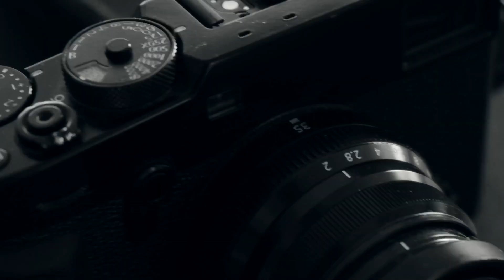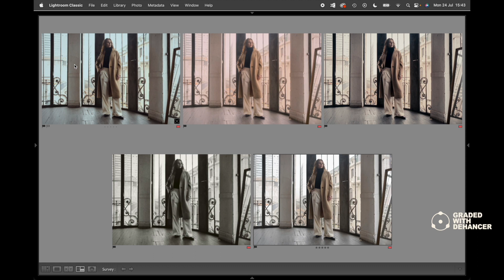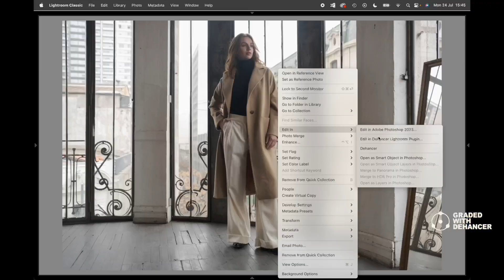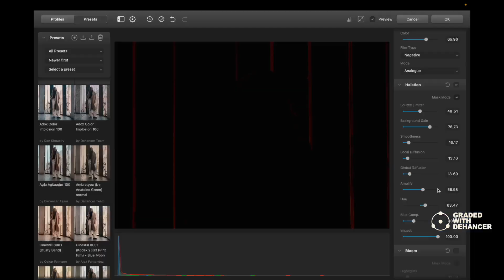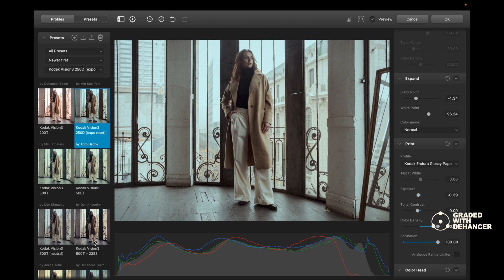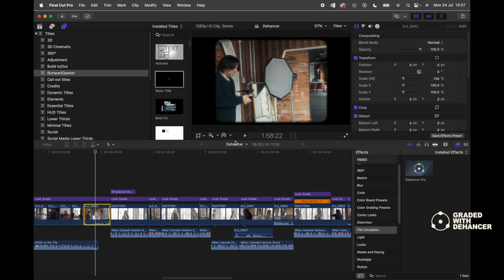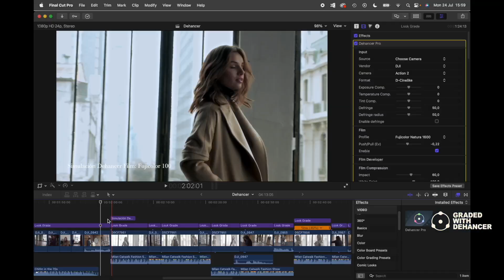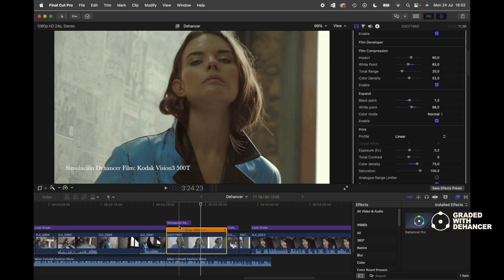Review de Dehancer para foto y video, primer uso y opiniones / Pablo Wilson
Mis más sinceras opiniones sobre este software que he estado probando estas ultimas semanas. TODO este video está hecho con Dehancer, tanto las fotos como el video. Impresionante!!

TREMENDO CURSO DICTADO POR MI SOBRE RETRATOS CON LUZ NATURAL!! IMPERDIBLE!!!

10% descuento para Dehancer (con lo que hago todo el postprocesado de mis videos)
código: PABLOWILSON

Tienda para comprar mi libro y poleras de fotografía

Mifoto Pro - dónde está todo lo relacionado con Fujifilm